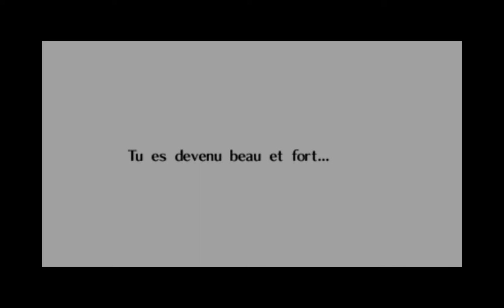Le Temple de L'esprit #21 The Legend Of Zelda Ocarina Of Time Let's Play Fr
Salut tout le monde, aujourd'hui on se retrouve pour le vingtième et avant dernier épisode de The Legend Of Zelda Ocarina Of Time. Dans cet épisode on fait l'intégralité du Temple de l'esprit. Le prochaine épisode sera le plus long e le plus épic de tout le let's play, alors soyer nombreux à le regarder.

Un jeune garçon nommé Link se retrouve embarqué dans une grande aventure semé d’embûche pour tenter de sauver Hyrule. Il sera aidé tout au long de sa quête par la princesse du royaume : Zelda.

Le Instagram de Rotor.6 : tanguy diemunsch